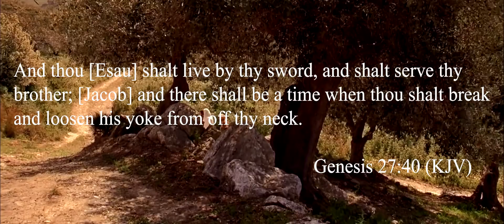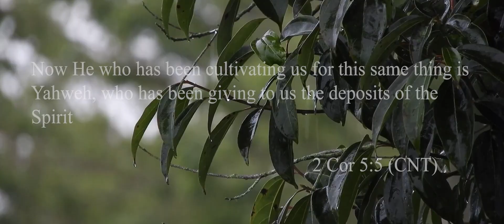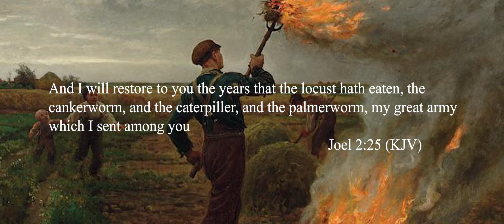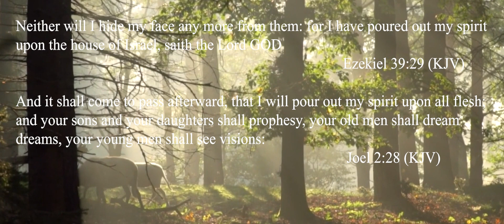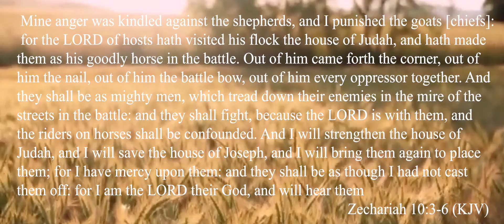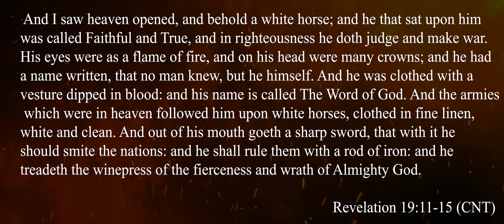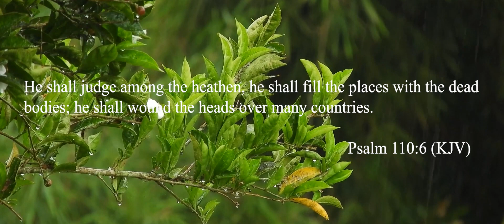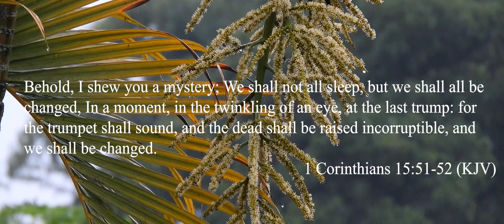What is the Early and Latter Rain? (And how it relates to the Harvest)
The early and latter rain is a prophecy explored in several scriptures concerning the two distinct blessings of the spirit given to the children of Israel. In this video we take some time to explore new angles concerning the latter rain which are seldom discussed.